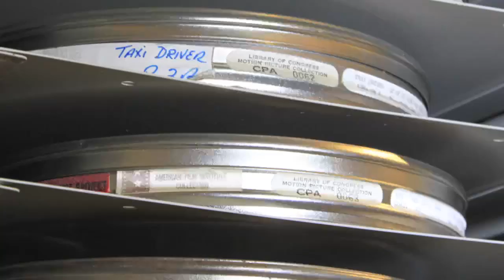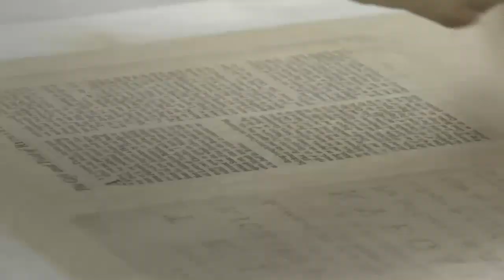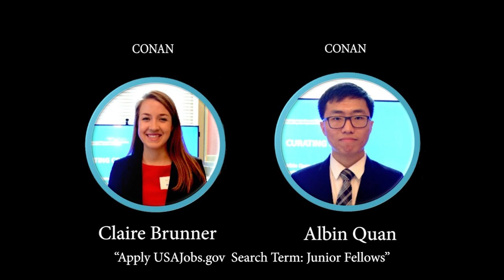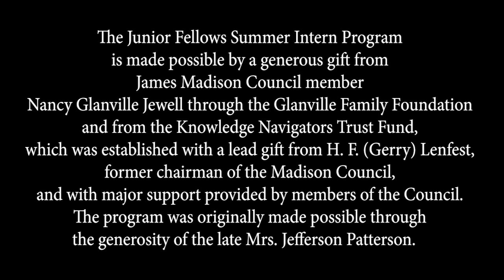Junior Fellows 2018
The Library of Congress Junior Fellows Summer Intern Program enables undergraduate and graduate students to experience the integrated analog and digital collections and services of the world's largest, all-inclusive library.